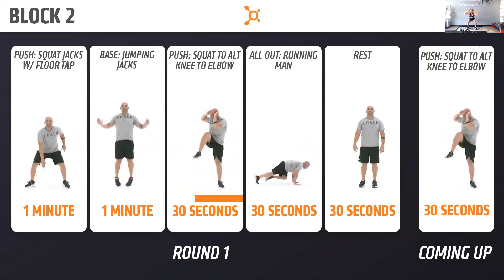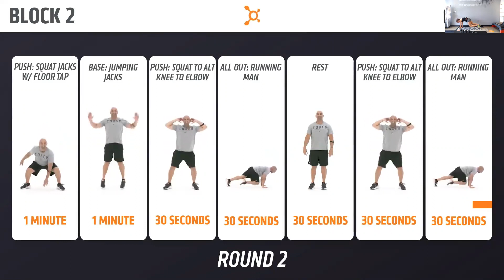OTF At Home 9/1/2020 - with Coach Becky @ OTF Alamo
Holy smokes this is a good one!! Great full body day with some extra spice to finish it off!! Grab all your weights and let's get ready to work hard into the beginning of September!! 💪